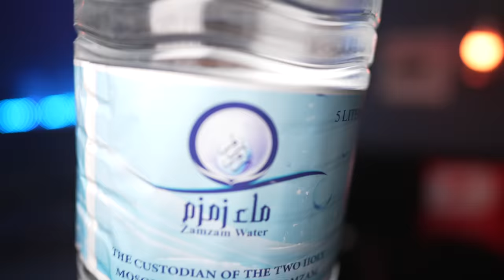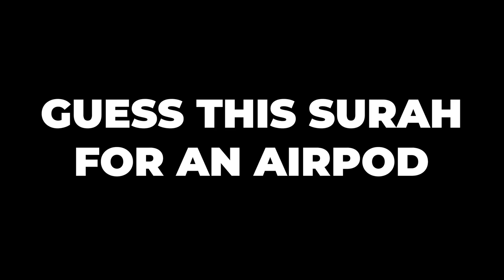Do Muslim Women wear makeup for attention? *PUBLIC INTERVIEWS*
Do girls wear makeup for attention? STREET DAWAH!